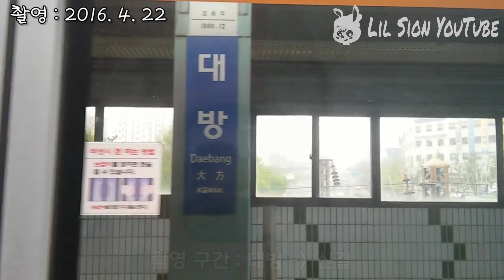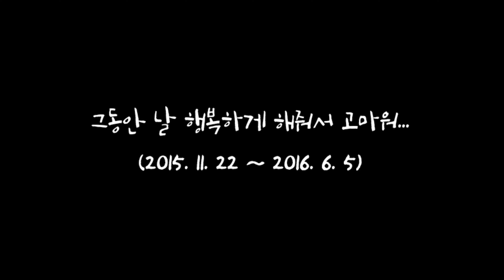릴시온의 최애 전동차 1호선 중저항 1x70편성 영상 모음 / Lil Sion's FAVORITE TRAIN! Korail Line 1 1x70 video compilation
[ENG / JPN SUB]

안녕하세요!! 오늘은 제가 중학교 1학년(2015년) 시절 때 부터 사랑했던 1호선 중저항 1x70편성 영상을 모아보았습니다!

이 영상들은 사촌누나가 쓰던 오래된 노트북에 이 영상들이 있었는데 고장이 나는 바람에 어쩔 줄 몰랐었는데요.. 다행히 복구가 되어서 제가 2017년도에 그렸던 그림, 작곡했던 곡들 마저 되찾을 수 있게 됐습니다! Hooray!

좋아한지 1년도 되지 않은 채 지금은 역사속으로, 추억속으로 사라져버린 중저항 1x70편성.. 아직도 살아있다면 지하철 중 가장 좋아하는 열차일텐데... 정말 아쉽네요.. 1991년도에 태어나 2016년도에 폐차된 1x70편성, 25년의 철생(?)을 살고 생을 마감한 녀석.. 알게 된 건 2015년 말 부터였는데 2016년 6월이 마지막 모습이었다니...  짧은 사랑이었습니다..(?)

중저항 41~73편성중 70편성을 가장 좋아했던 이유는 편성번호가 너무 이뻐보였기에(1070) 좋아하게 되었습니다..(별거 가지고 사랑에 빠지네 ㅋㅋㅋ)

그래도 이번에 새롭게 출시된 신차(큐브)가 중저항의 모습을 연상캐하여 조금이나마 위안이 되는군요...

(1070호 - 1170호도.. 다른 중저항, 신저항들도 잘 가렴. 그동안 고맙고 사랑했다...❤️)

[챕터]
0:00 : 인트로
0:19 : 첫 만남
1:09 : 두번째 만남
1:39 : 세번째 만남
3:58 : 네번째 만남
4:26 : 다섯번째 만남
5:04 : 여섯번째 만남
5:50 : 일곱번째 만남
16:26 : 여덟번째 만남
17:02 : 마지막 만남
17:46 : 아웃트로